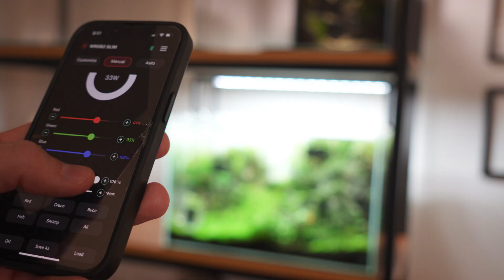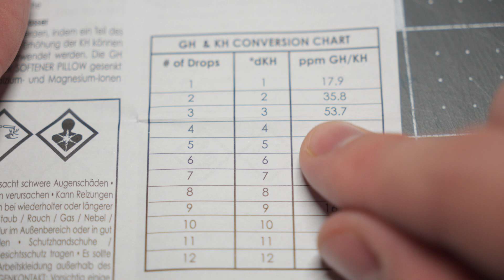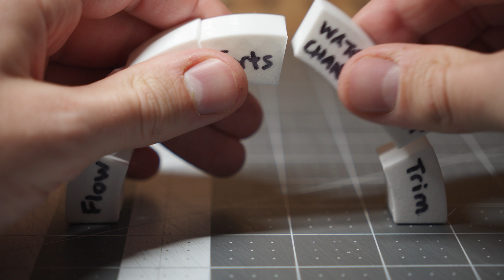Don’t Solve Algae Like a Scientist. Save Time. Do This Instead… | UNDR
I explain the steps I took to get rid of algae in my planted aquarium and why isolating variables and experimenting is not the best path to achieving good aquatic plant health. You should not change aquarium factors one-by-one in any tank you really care about.

VIDEO CHAPTERS:
00:00 Intro
01:08 Child in the City
04:01 Variables I Tried
11:30 Fixing Multiple Things at Once